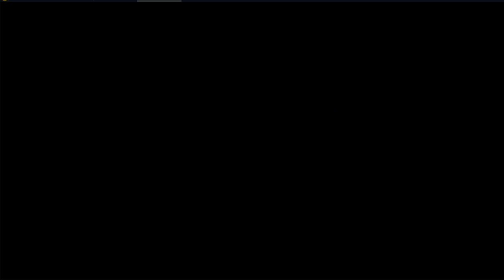Prison Escape Room - Storage Room Walkthrough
Welcome to the walkthrough of the chapter 17 of Prison Escape Puzzle.

You find yourself locked in an old city prison. Solve puzzles and find items that will aid you in your escape.

Uncover the darkest secrets of New Dawn facility and try to break out of a highly secured prison. Travel to the heights of the Himalayas, escape the remote islands of Amazon, and discover the way out of an ancient Mayan temple.

Challenge yourself in this fun and addictive adventure escape puzzle game!